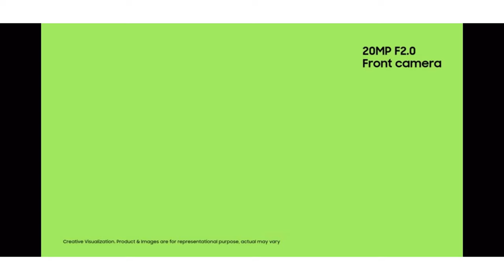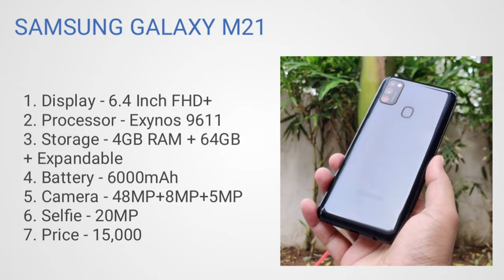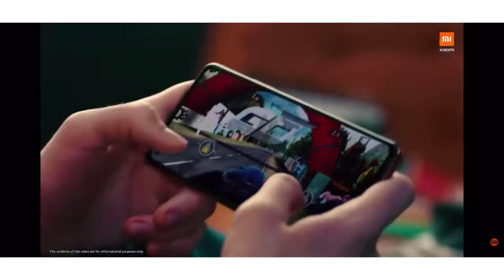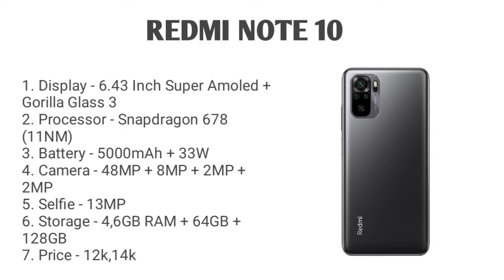Top 3 slim and stylish smartphone under 15000. Slim and stylish smartphone under 15000. Slim and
Hlo Everyone.

1. SMARTPHONE
2. SMARTPHONE
3. SMARTPHONE
4. SMARTPHONE

1. SMARTPHONE
2. SMARTPHONE
3. SMARTPHONE
4. SMARTPHONE

✨GTX SERIES

✨RTX SERIES